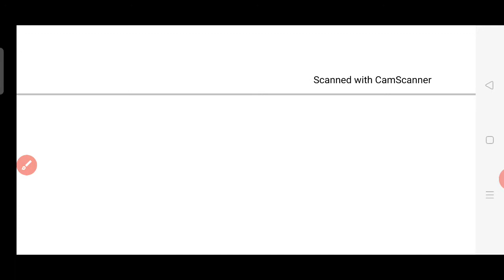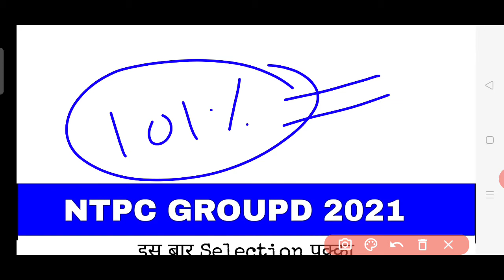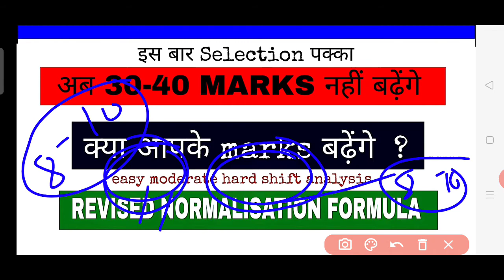NTPC NORMALISATION REVISED FORMULA // 8-10 NUMBER INCREASE // GROUP D NTPC EASY MODERATE HARD SHIFT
Normalized marks calculator for RRB

RRB NTPC normalized cut off

RRB NTPC 2016 normalized score

Normalized marks calculator for SSC

Normalisation of marks

Normalized marks Calculator for GATE

Normalization Calculator

Normalized marks calculator for SSC CGL

Normalized marks Calculator for GATE 2020

What is normalized marks in EAMCET

What is Normalization in RRB NTPC Exam 2020?

Normalization is a process to adjust values measured on different scales to a notionally common scale.

It is a process to evaluate the performance of the candidates on the aspects of similar exam parameters and aims to adjust the difficulty level across different shifts of the exam.

Normalization process uses a formula for evaluating the score. However, it depends upon the commission that which formulae it uses. It is different for different organizations.

Marks scored by the candidates and the actual number of valid questions in the various shifts are taken as input. There are various formulas which can be used for the process.

The raw marks can experience a rise in the marks during the normalisation process.

RRB Exam Normalization Method Revised: RRB Calculator for Normalization of Marks in RRB NTPC/RRB Group D/RRB MI 2020 Railway Exams

RRB Exam Normalization Method Revised for RRB NTPC/RRB Group D/RRB MI 2020 Exam: Railway Recruitment Board (RRB) conducts several examinations at Pan India level every year. This is why it attracts exceptionally large number of candidates every year and thereby increasing the number of applicants. In order to take examination for such a large number of candidates, examination has to be split in various sessions keeping in view the limitations of the capacity of examination venues available across the country. For example, CEN 02.2018 for Level 1 post had attracted 1.89 Crore candidates and the examination was conducted in 153 sessions. RRB applies normalization method for calculating the qualifying marks of an examination conducted in multiple sessions having different difficulty level of the questions. Let us look in detail how the normalization of marks will be done in RRB NTPC, RRB Group D Level-1 and RRB Ministerial & Isolated (MI) Categories 2020 Railway Exams.

Is there Normalisation in RRB NTPC?

How many marks can increase in normalization?

Can marks decrease in Normalisation?

Does accuracy matter in Normalisation in RRB?

HomeJobsRRB Group D Result Update: How RRBs Will Normalize Group D Scores

RRB Group D Result Update: How RRBs Will Normalize Group D Scores

RRB Group D result will be released tomorrow. The result will include a candidate's qualifying status for RRB Group D PET and their normalized score.

RRB Group D result: actual scores will be normalized using an equation

RRB Group D Result: RRB Group D result will be released tomorrow. The result will include a candidate's qualifying status for RRB Group D Physical Efficiency Test (PET) and their normalized score. When RRBs had released the RRB Group D recruitment notification, they had made it clear that the raw score of a candidate will be normalized on account of the different questions asked in the different sessions of the examination.

RRB Group D Result: What to expect?

RRB Group D result, as mentioned above, will have normalized score, that is the raw score of a candidate will undergo through the normalization process. The score thus obtained will be used to determine a candidate's qualifying status for the PET exam.

Normalization process is done where examinations are conducted over multiple sessions and a different set of question is used in each session. Since questions are different, the difficulty level may also be different for each session. This may prove to be disadvantageous to a candidate who appeared for a more difficult session of exam and give undue advantage to a candidate who appeared in a session with less difficult questions.

For RRB Group D result preparation, the following equation can be used to normalize the marks